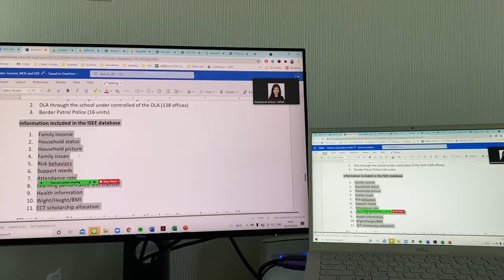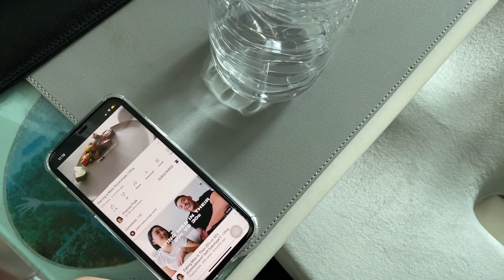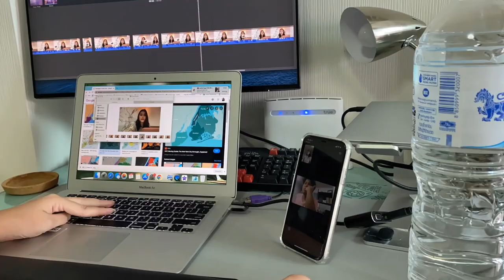BKK VLOG | work from home 📝, life of a YouTuber + nonprofit employee | wawakul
Hi friends, posted another vlog/work from home routine again to update my current routines and share with you my plan for the coming months. I am thinking about applying for grad school in the UK and the US. Pretty overwhelmed, indeed. But, just wanted to be honest with you and in case we are in the same situation, you have got a friend 📚

สวัสดีทุกคน วันนี้มี vlog และ life updates มาฝากอีกแล้วค่า ช่วงนี้ยัง work from home ทำงานที่บ้านอยู่ หลายคนถามว่าทำงานประจำไปด้วย ทำยูทูปไปด้วยเหนื่อยมั้ย ชีวิตเป็นยังไงบ้าง เอาจริงตอนนี้ก็ยังแบ่งเวลาไม่ค่อยดี มีนอนดึกบ่อย มีอะไรต้องทำหลายอย่างเลย แวเมาให้กำลังใจทุกคนเหมือนกันเน่อ ✨

video อื่น ๆ ที่เพื่อน ๆ น่าจะสนใจค่า